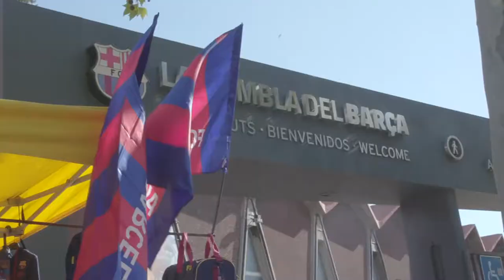Meet & Greet with Patrick Kluivert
🔵 Four FC Barcelona Fan Token holders were left star-struck as they had a tour of the FC Barcelona museum at the Spotify Camp Nou with Patrick Kluivert. The Dutch legend hosted the fans, and they left the museum with signed shirts, photos and huge smiles.

🔴 …and there’s more! The Fan Token holders also had tickets to the player’s zone ahead of Barcelona v Sevilla on 24th April 2022. Now that’s an experience to remember!

𝗢𝗳𝗳𝗶𝗰𝗶𝗮𝗹 𝗖𝗵𝗮𝗻𝗻𝗲𝗹𝘀:
Welcome to the official Youtube Channel of Socios.com. This channel is updated regularly with exclusive content, how-to videos, and other Socios.com related material.

𝗔𝗯𝗼𝘂𝘁 𝗦𝗼𝗰𝗶𝗼𝘀.𝗰𝗼𝗺:
Socios.com is a first-of-its-kind mobile app that helps football fans get closer to the team they love by allowing them to vote on club-specific decisions and rewards them with once-in-a-lifetime experiences.

11/09/2018 - Paris Saint-Germain
24/09/2018 - Juventus
02/07/2019 - OG Esports
19/07/2019 - AS Roma
05/09/2019 - Atletico Madrid
13/09/2019 - Galatasaray S.K.
23/01/2020 - Club Atlético Independiente
12/02/2020 - FC Barcelona
07/05/2020 - UFC
18/08/2020 - Apollon Limassol
18/08/2020 - Team Heretics
27/08/2020 - Trabzonspor
07/10/2020 - TBSC Young Boys
16/10/2020 - Sint-Truidense V.V.
22/10/2020 - PFL - Professional Fighting League
29/10/2020 - Novara Calcio
04/11/2020 - Natus Vincere
11/11/2020 - İstanbul Başakşehir F.K.
18/11/2020 - Team Alliance
30/11/2020 - Universidad de Chile
18/01/2021 - AC Milan
22/02/2021 - Legia Warsaw
23/02/2021 - Fortuna Sittard
03/01/2021 - Göztepe
19/02/2021 - Manchester City
29/04/2021 - New Jersey Devils
30/04/2021 - Levante
07/05/2021 - Alanyaspor
13/05/2021 - Roush Fenway
13/05/2021 - Royal Challengers Bangalore
13/05/2021 - Kolkota Knight Riders
13/05/2021 - Punjab Kings
13/05/2021 - Argentina
20/05/2021 - Aston Martin Cognizant
20/05/2021 - Alfa Romeo Racing ORLEN
11/06/2021 - Clube Atlético Mineiro
17/06/2021 - Philadelphia 76ers
18/06/2021 - Team Vitality
18/06/2021 - Valencia CF
22/06/2021 - Corinthians
24/06/2021 - Portugal National Team
07/07/2021 - Boston Celtics
19/07/2021 - Arsenal FC
21/07/2021 - Inter
26/07/2021 - Cleveland Cavaliers
02/08/2021 - Dinamo Zagreb
03/08/2021 - Everton
05/08/2021 - Leeds United
11/08/2021 - Aston Villa
12/08/2021 - Sacramento Kings
13/08/2021 - Orlando Magic
16/08/2021 - LA Clippers
17/08/2021 - Houston Rockets
18/08/2021 - Chicago Bulls
19/08/2021 - Minnesota Timberwolves
20/08/2021 - Detroit Pistons
24/08/2021 - CPL (Caribbean Premier League)
03/09/2021 - Pohang Steelers
14/09/2021 - LaLiga
15/09/2021 - Flamengo
16/09/2021 - Golden State Warriors
23/09/2021 - Washington Wizards
24/09/2021 - Oklahoma City Thunder
27/09/2021 - Charlotte Hornets
28/09/2021 - Miami Heat
29/09/2021 - San Antonio Spurs
30/09/2021 - Samsunspor
30/09/2021 - Milwaukee Bucks
06/10/2021 - São Paulo
06/10/2021 - Indiana Pacers
07/10/2021 - Racing Club
07/10/2021 - Brooklyn Nets
08/10/2021 - Utah Jazz
11/10/2021 - Phoenix Suns
12/102021 - Atlanta Hawks
12/10/2021 - Endpoint CeX
13/10/2021 - The Davis Cup
13/10/2021 - Memphis Grizzlies
15/10/2021 - LA Lakers
20/10/2021 - Bologna FC
21/10/2021 - Gaziantep FK
26/10/2021 - SSC Napoli
28/10/2021 - Millonarios FC
12/11/2021 - Italia National Team
12/11/2021 - New England Patriots
12/11/2021 - New England Revolution
16/11/2021 - Atlas FC
16/11/2021 - Santos Laguna
19/11/2021 - Kerala Blasters
24/11/2021 - AS Monaco
24/11/2021 - Denver Nuggets
08/12/2021 - Palmeiras
09/12/2021 - Crystal Palace
14/12/2021 - New York Islanders
14/12/2021 - Washington Capitals
14/12/2021 - Tampa Bay Lightning
14/12/2021 - Florida Panthers
14/12/2021 - Detroit Red Wings
14/12/2021 - Columbus Blue Jackets
14/12/2021 - Chicago Blackhawks
14/12/2021 - Dallas Stars
14/12/2021 - Vancouver Canucks
14/12/2021 - Anaheim Ducks
14/12/2021 - Vegas Golden Knights
14/12/2021 - LA Kings
15/12/2021 - Pittsburgh Penguins
20/12/2021 - S.C. Internacional
22/12/2021 - New York Rangers
22/12/2021 - New York Knicks
11/01/2022 - Lega Serie A
18/01/2022 - Vasco da Gama
26/01/2022 - Spartak Moscow
28/01/2022 - New Orleans Pelicans
01/02/2022 - River Plate
09/02/2022 - Sevilla FC